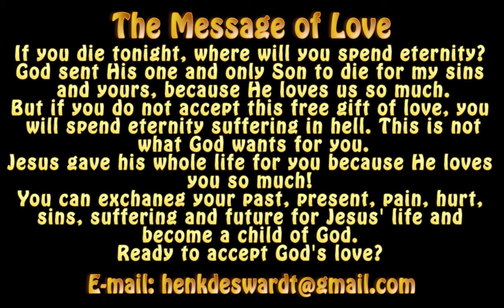Lionheart Tactics Walk through: Taverns of LH, The Rusty Shield 3 Easy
For the Lionheart Tactics game:
A walk through of the level: Taverns of Lionheart, Level 3: The Rusty Shield 3, Difficulty: Easy